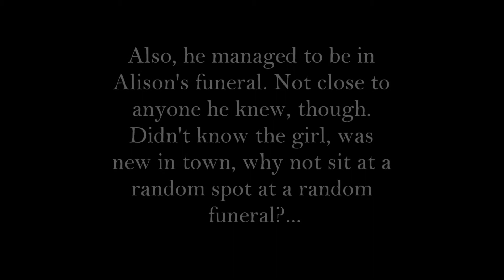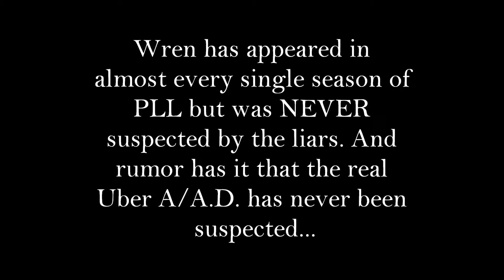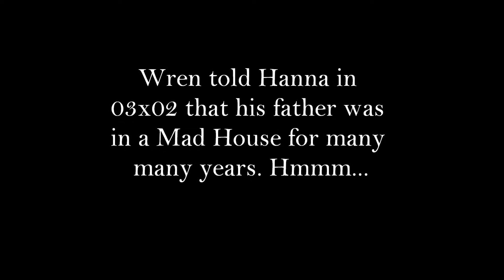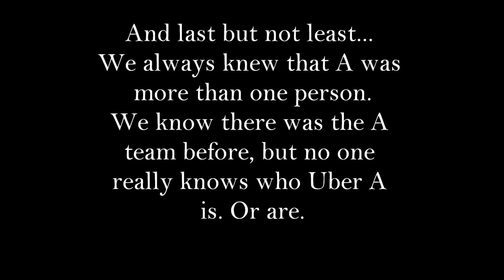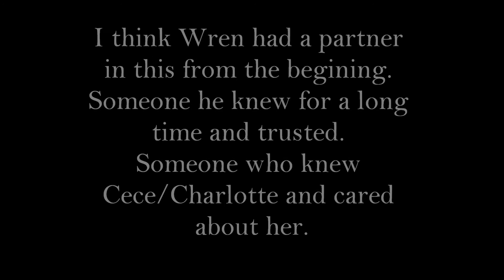Why I Think Wren Is A - Updated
Edited by me on Windows Live Movie Maker

There are more arguements in these videos but I didn't want to "steal" their ideas, so I just made a video of the things I had already thought of myself and just added the end about Archer that, as I said, completed my theory.